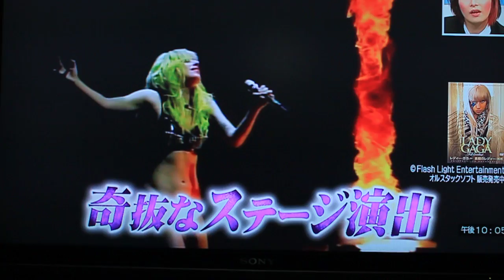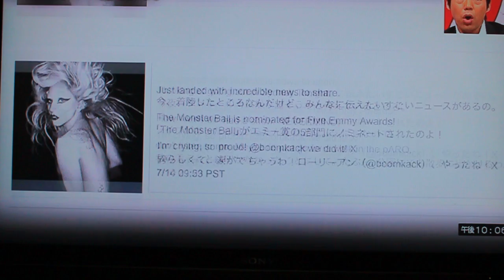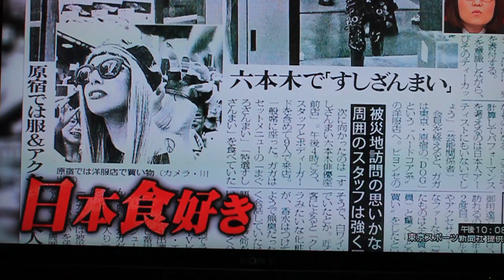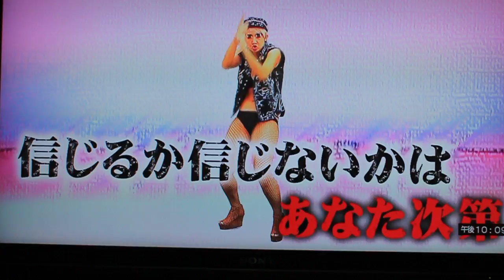Yarisugi koji Brel's first short TV appearance at Tokyo TV August 3.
Yarisugi koji Brel's first short TV appearance at Tokyo TV.